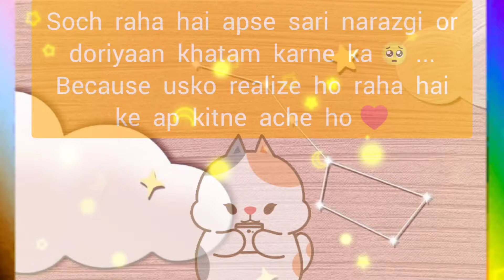choose one number love quiz game today new | love quiz questions and answer